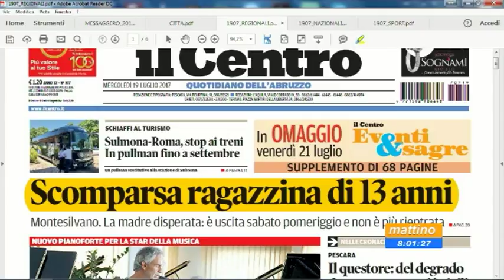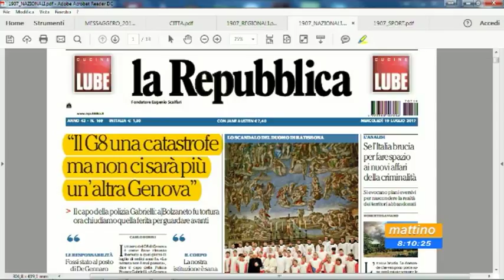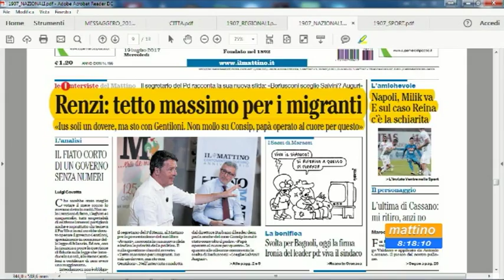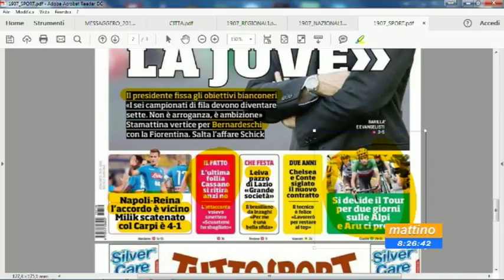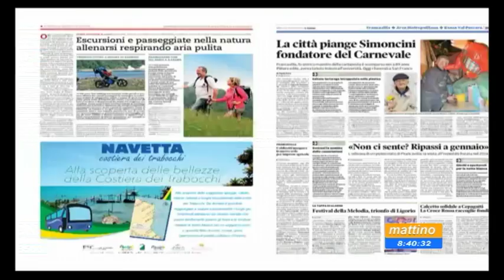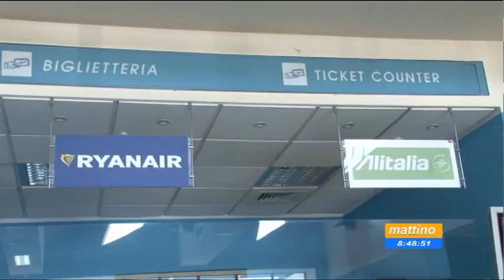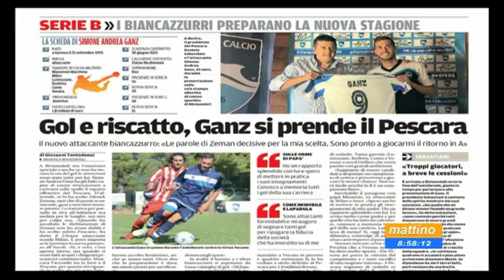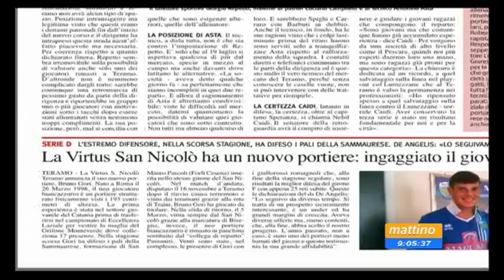Mattino 6 Rassegna stampa di Mercoledì 19 luglio 2017